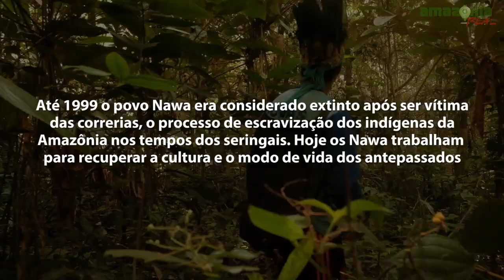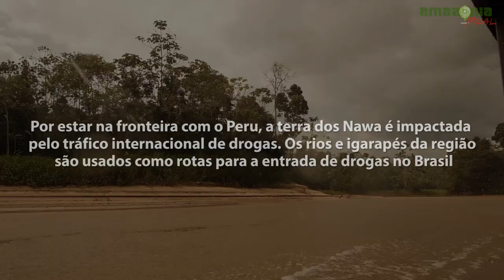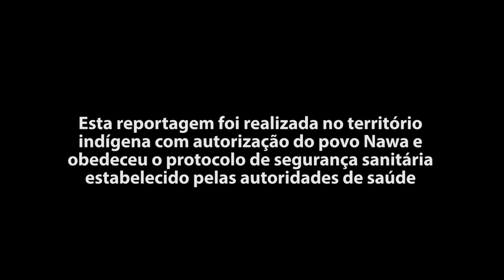A Saga da Demarcação dos Nawa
- Idioma: Português
- Classificação indicativa: Livre
- Cor: Colorido
- Gênero: Documentário
- Duração: 09':14
- Ano de produção: 2022
- Formatos de captação: 1920x1080 e 4K

A convite do cacique Railson Nawa e com a anuência da comunidade Nawa, a reportagem da agência de jornalismo independente e investigativo Amazônia Real acompanhou no mês de julho de 2021 a autodemarcação do território do povo Nawa no estado do Acre.
A bordo de bajolas (lancha de pequeno porte), os indígenas percorreram o rio Moa e igarapé Novo Recreio para demarcar os limites do território sagrado. Caminharam na floresta densa um total de 20 quilômetros abrindo trilhas na mata, de uma margem de igarapé a outra, para proteger a terra indígena. Sem recursos, construíram tapiris (palhoça) para sinalizar que, daquele ponto em diante, a área é de domínio de um povo que quer o direito de posse das terras ocupadas por seus antepassados. Foram entrevistados no mini documentários as seguintes lideranças: Railson Carneiro Nawa (cacique); Lucila Nawa (professora e liderança); Francione Nawa (vice-cacique); Anália Nawa (professora e liderança); Francisca Carneiro Nawa - Dona Chica; e Txai Marcelo Macedo (sertanista).

Ficha técnica:
Reportagem e roteiro: Fabio Pontes
Fotografia e vídeos: Alexandre Noronha
Montagem: César Nogueira
Editor de fotografia: Alberto César Araújo